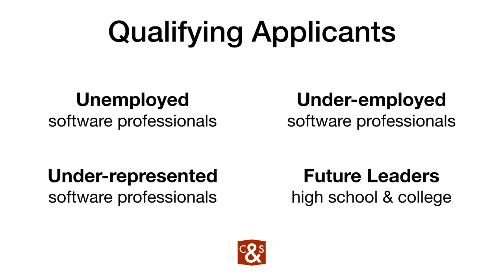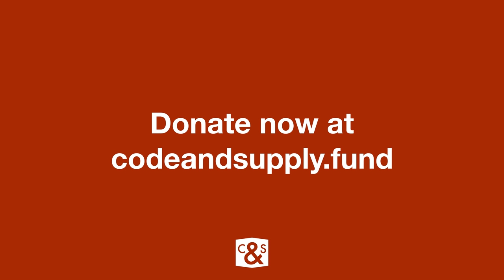Code & Supply Scholarship Fund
Code & Supply Scholarship Fund provides funding for awardees to attend events and for Pittsburgh-based speakers to present at events around the world.